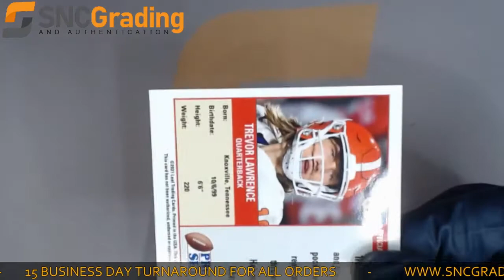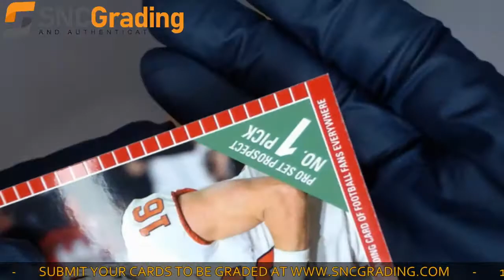SNC Grading: 2021 Leaf Pro Set Trevor Lawrence PS1 Prospect No. 1 Pick Card Review (1620004418273)